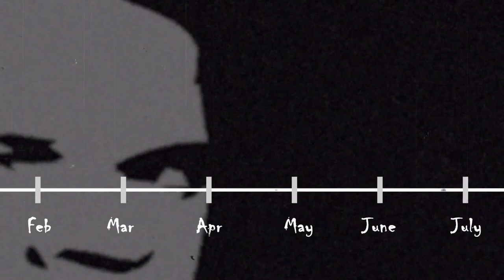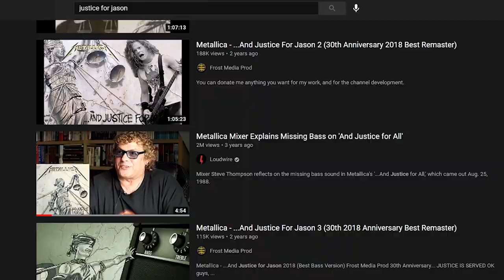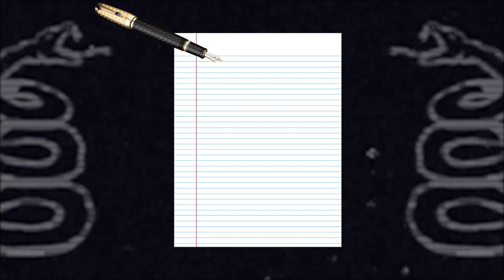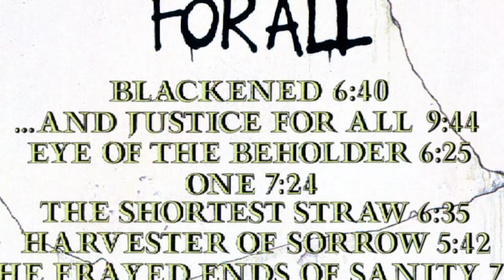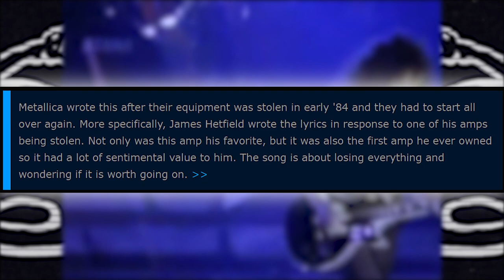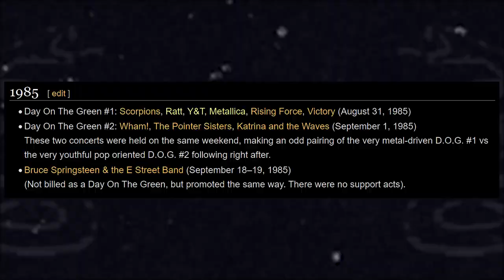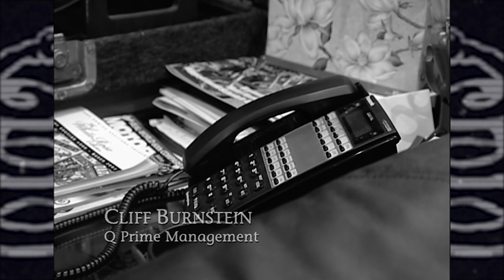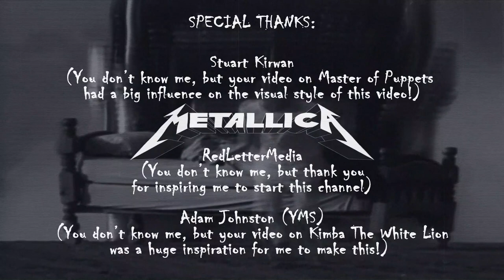Keeping Tabs | Metallica - Metallica (The Black Album)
Here's my Review/Doc/Video Essay/Dankmeme Shitpost about the best-selling heavy metal album of all time.

Huge shoutout to EpicTrailerMusicUK for allowing me to use his version of Ecstasy of Gold at the end! Here's the link to the full track

Thank you to everyone who supported me throughout the making of this video. This took way longer to make than I thought it would, but I hope it was worth all the effort in the end. Enjoy!

Time Stamps:

Intro 0:00
Timeline 1:53
The Production 7:04
The Music 18:08
"Selloutica" 32:30
"Selloutica" Kill 'Em All 44:17
"Selloutica" Fade to Black 46:12
"Selloutica" Escape 47:27
"Selloutica" One Music Video 50:41
"Selloutica" Load/Reload 55:20
I Am Not A Blind Fanboy 1:04:25
"Selloutica" Napster 1:06:45
"Selloutica" St Anger/We Did It Again 1:07:39
"Selloutica" Death Magnetic 1:10:50
"Selloutica" Guitar Hero Metallica 1:11:48
"Selloutica" Closing Arguments 1:12:10
Back to the Black Album 1:14:07
Final Thoughts 1:16:40
End Credits 1:19:27